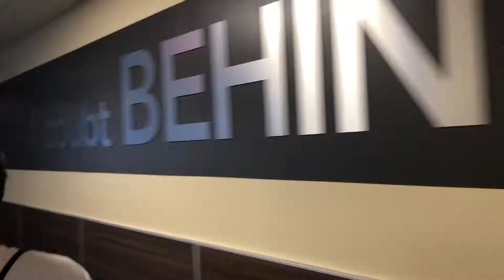Our New Gym Is Amazing!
Our gym just reopened after a month of renovations and it's TOTALLY BAD ASS!!!